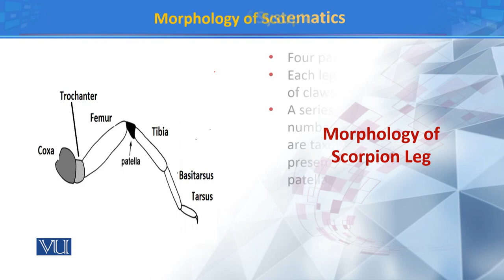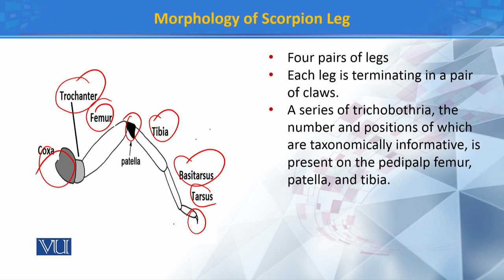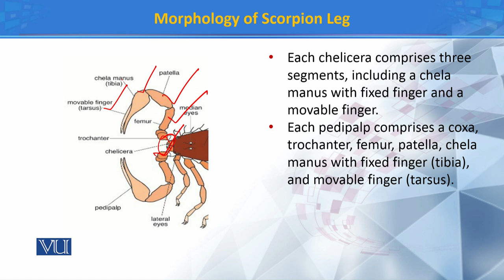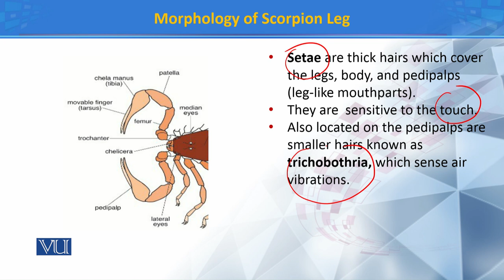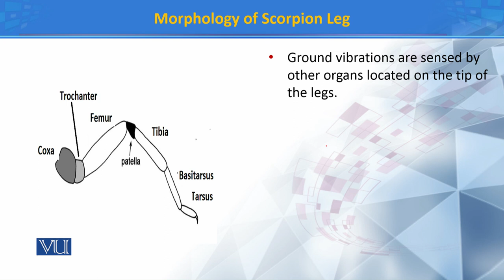Morphology of Scorpion Leg | Principles of Systematics | ZOO511T_Topic144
Topic144: Morphology of Scorpion Leg
by Dr. Muhammad Tahir